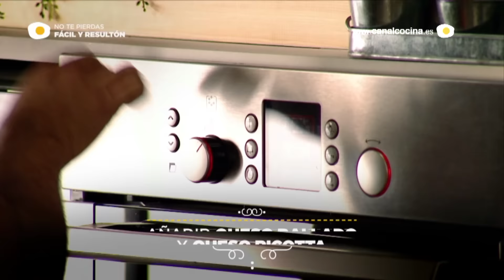Crujiente de espinacas gratinadas by Gonzalo D’Ambrosio (Receta) | Fácil y resultón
Receta  muy fácil y resultona de Crujiente de espinacas gratinadas. Este plato by Gonzalo D'Ambrosio lleva  mantequilla, harina, leche, nuez moscada, sal, pimienta, espinacas,  ricotta, piñones, parmesano rallado y hojaldre.

En este programa de televisión FÁCIL Y RESULTÓN aprenderemos recetas del mundo, tradicionales latinoamericanas  y españolas explicadas con la simpatía que caracteriza a Gonzalo.

Nuevas publicaciones en nuestro canal de Youtube cada martes, jueves, viernes y domingos. Siempre encontrarás al menos una nueva receta y un nuevo vídeo de actualidad, turismo y viajes gastronómicos con Calidad HD.